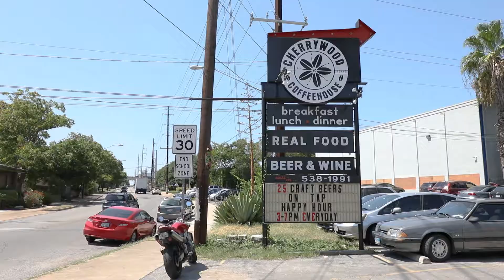1-minute Real Estate Video - PSW Real Estate Parkside